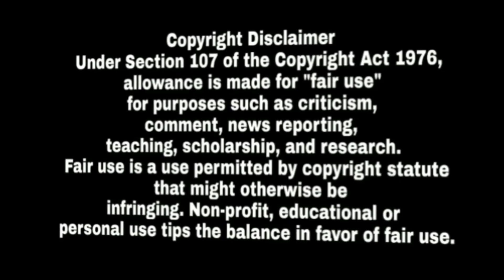Deep Sidhu ਤੇ Reena Rai ਦੀ ਉਸੇ ਐਕਸੀ+ਡੈਟ ਵਾਲੀ ਸਕਾਰਪੀਓ ਗੱਡੀ ਚ ਲਾਈਵ ਵੀਡੀਓ Viral ਰੀਨਾ ਨੇ ਦੀਪ ਨੂੰ ਕੀ ਕਿਹਾ